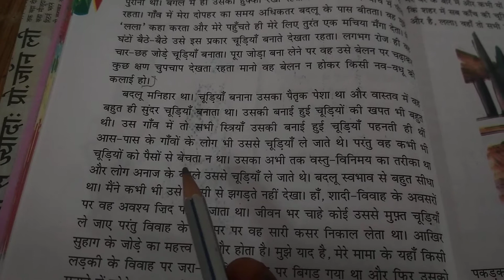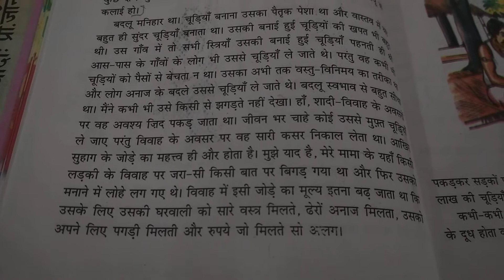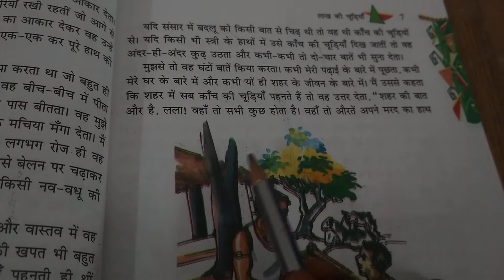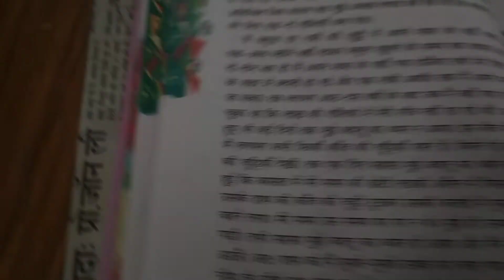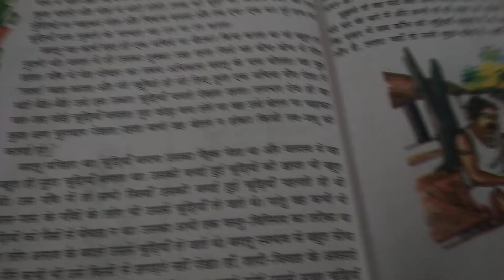VIII HINDI CH 2 P 2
PARSHV INTERNATIONAL SCHOOL WHERE THE FUTURE STARTS. AN ENGLISH MEDIUM CO.EDUCATION SCHOOL THIS VIDEO IS FOR VIII-HINDI.